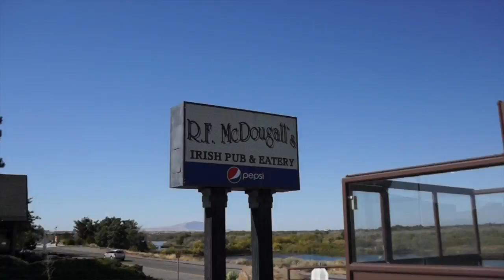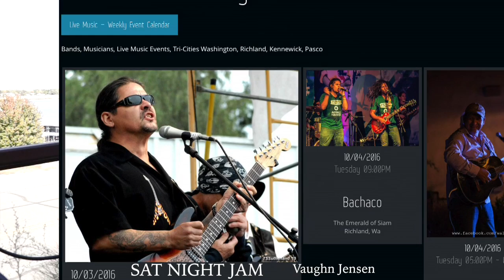RF McDougall's Irish Pub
Explore More Facebook:
Check out RFMcdougals for some great food, brews and live music too!
find out whats going on in music in the Tri-Citiies